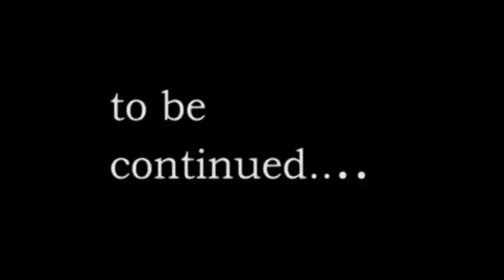Let's Toast To... Stardew Valley (Part 1 of ∞)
Kasey and Zoot drink a round in toast to the farming simulator game, while discussing things like the new experimental setup, the mechanics of Stardew Valley and tragic killing of Quawan Charles. All this and more in the first of a possibly never-ending series, playing "Stardew Valley" by Eric "ConcernedApe" Barone.